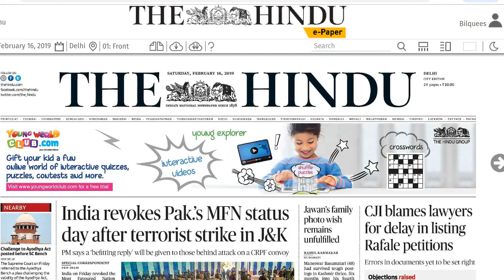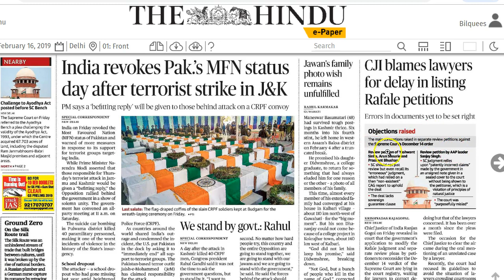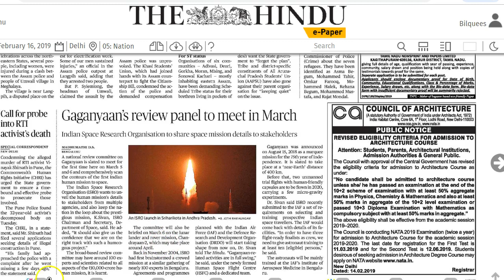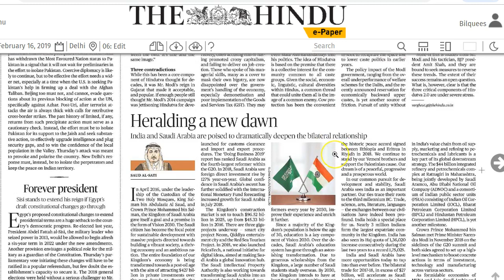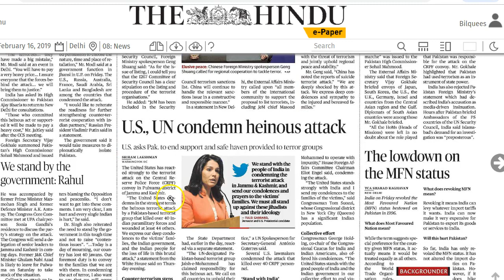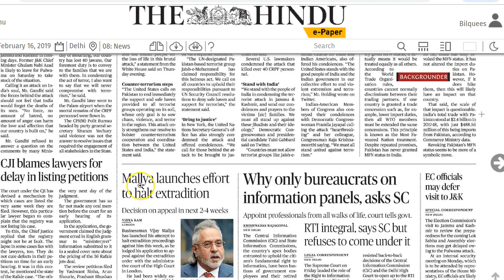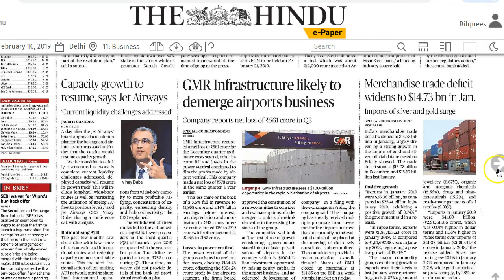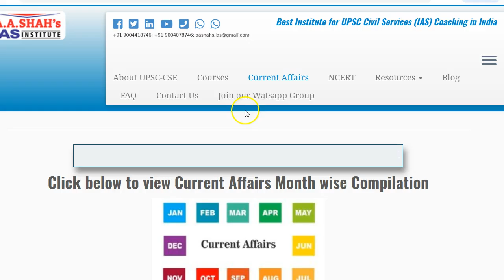16 February 2019 Current Affairs | Daily Current Affairs | IMP Headlines by Mrs Bilquees Khatri